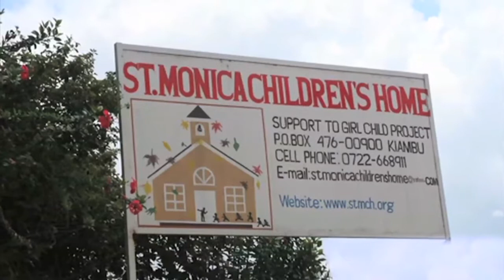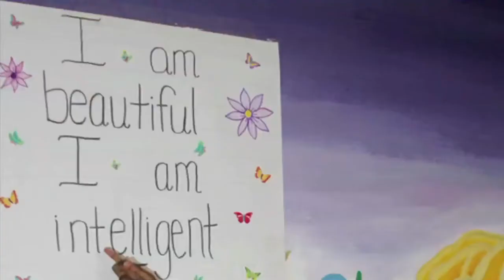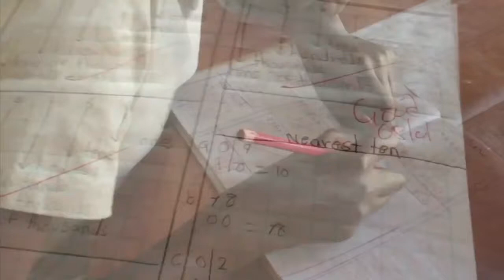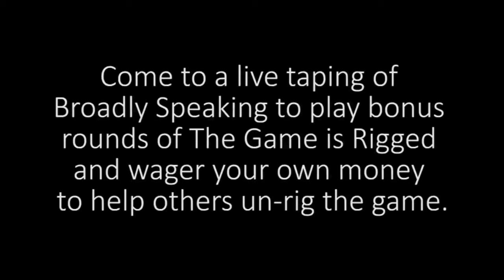Broadly Speaking Episode Two - Full Episode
Dani Klein Modisett and Kira Soltanovich bring the funny. Maz Jobrani plays The Game is Rigged. Rocky Turner talks about Mothers Fighting for Others.